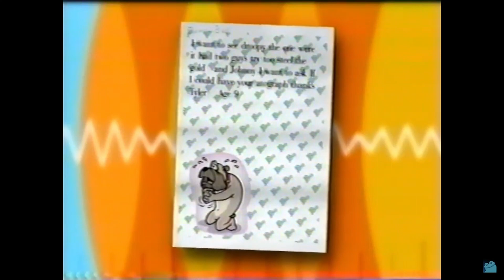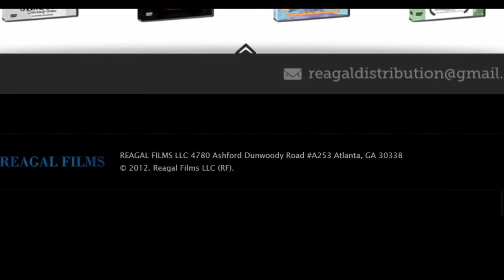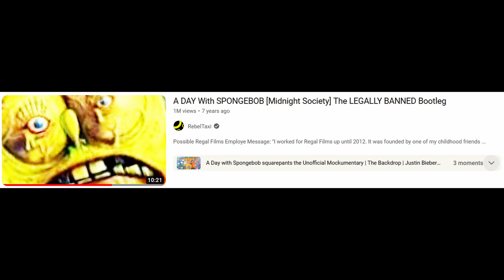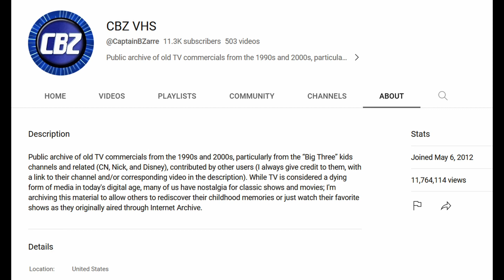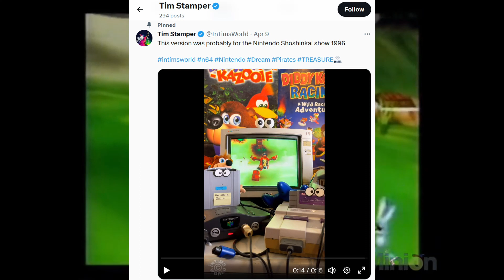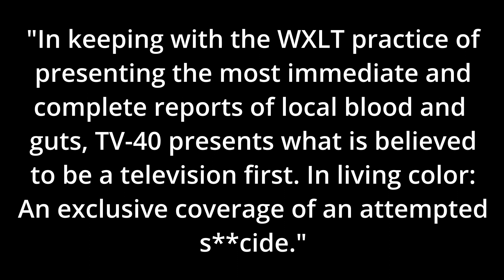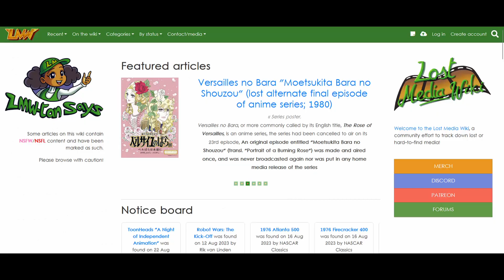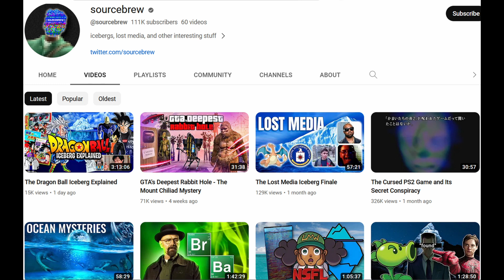Your Guide to Lost Media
This video will get you teach you everything you need to know about lost media. Maybe you'll even want to get involved yourself. This description is full of resources for you so please check everything out!

*Video Chapters:*

0:00 Intro
0:33 What is Lost Media?
0:54 Drake and Josh Pitch Pilot
1:31 JBVO
2:15 A Day With SpongeBob Squarepants
7:09 JBVO DBZ Segment
12:16 Twelve Tales Conker 64
13:16 Mess O' Blues
14:17 Steve Irwin Tape
14:43 Christine Chubbuck Tape
16:02 Review
17:30 Additional Resources

*Additional Resources:*

blameitonjorge's Channel: @blameitonjorge

LSuperSonicQ's Channel: @LSuperSonicQ

RebelTaxi's Channel: @RebelTaxi

sourcebrew's Channel: @sourcebrew

All Thing's Lost Channel: @AllThingsLost

CBZ VHS' Channel: @CaptainBZarre

Dycaite's Channel: @Dycaite

Ongoing Mysteries' Channel: @OngoingMysteriesofficial

*LOST MEDIA IN ORDER OF VIDEO APPEARANCE:*